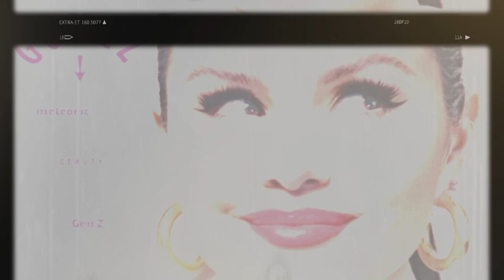Selena Gomez reveals how unhappy she has been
Selena Gomez turned merrily appreciated vertical with lover Benny Blanco in new snaps just days ensuing to revealing she was 'so deterred in her 'It Young woman time' while dating Justin Bieber. On Thursday morning, the vocalist, who is 32 years of age, posted an assortment of photographs and recordings of herself snuggling with the music maker, who is 36 years of age, to Instagram. Since they continue to examine sentiment that has been in the public eye for roughly a year, the slides appeared to be from recently. In one of the photos, the merry couple settled up over a lovely sunset view by the ocean as Benny shamelessly put his hand on her back.